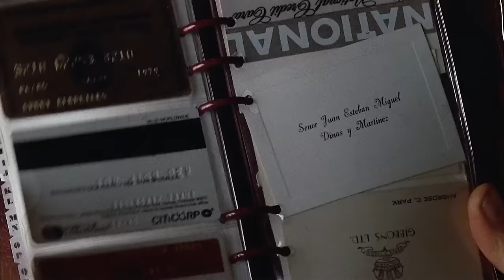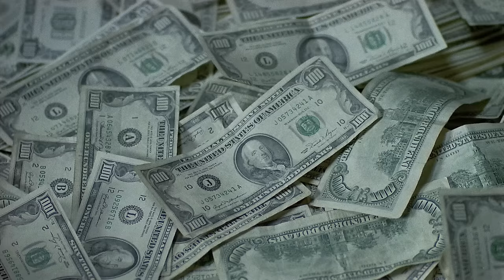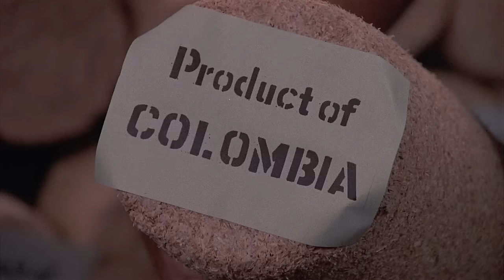8 Million Ways to Die | English Full Movie | Action Crime Drama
A former detective battling alcoholism is thrust into L.A.'s criminal underworld when he stumbles upon a local drug ring. As he grapples with his past and the allure of redemption, the lines between right and wrong blur, leading to a thrilling climax.

Starring: Jeff Bridges, Rosanna Arquette, Alexandra Paul, Randy Brooks, Andy Garcia.

Directed By: Hal Ashby.